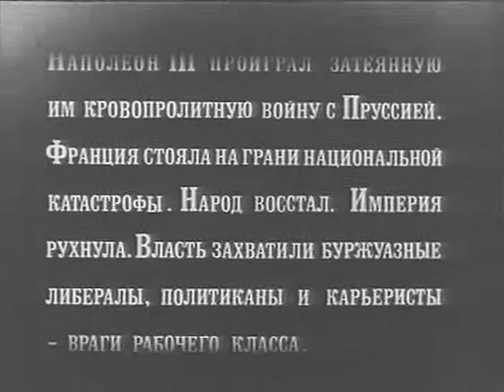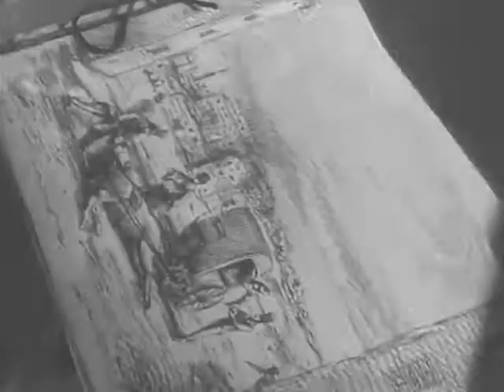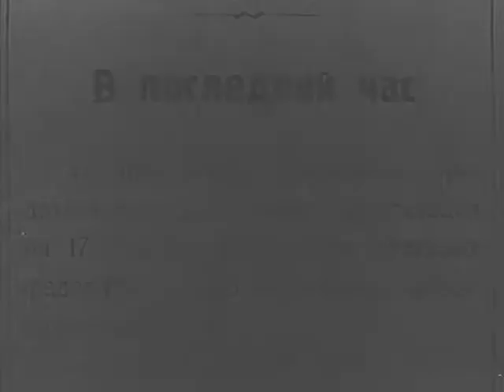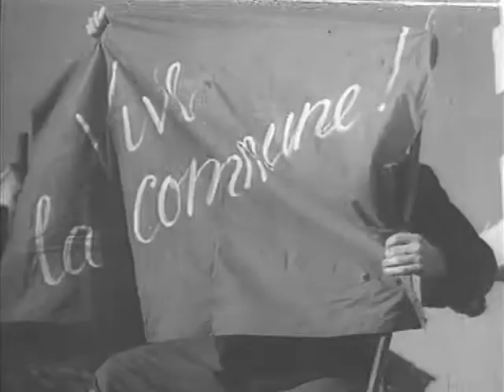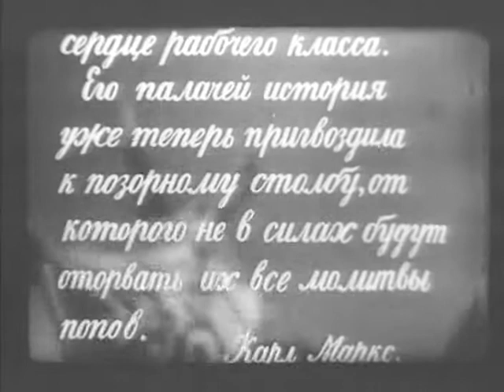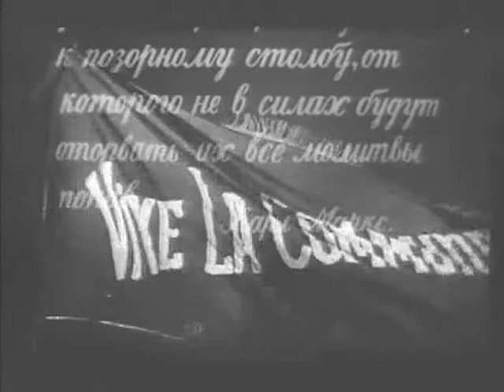Зори Парижа - фильм о героической борьбе Парижской Коммуны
Историко-революционный фильм рассказывает о героической борьбе Парижской Коммуны (1871) против версальцев. Посвящен Парижским коммунарам, в частности, польскому революционеру-демократу, главнокомандующему вооруженными силами Парижской Коммуны — Ярославу Домбровскому, погибшему в бою с версальцами